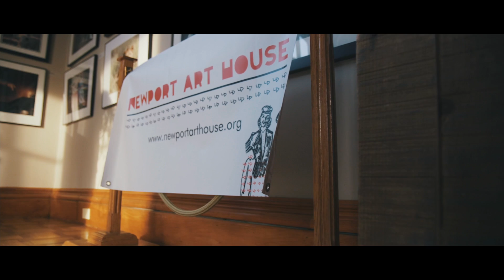NewPorch Live Sessions Episode 5 Freddie Black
The NewPorch Live Sessions is music video series capturing emerging musicians on porches and semi-public spaces throughout Newport, RI. Presented by Newport Art House, produced by Rich Ferri.

NewPorch Live is made possible by the Rhode Island Council for the Arts, local sponsors, and people like you!